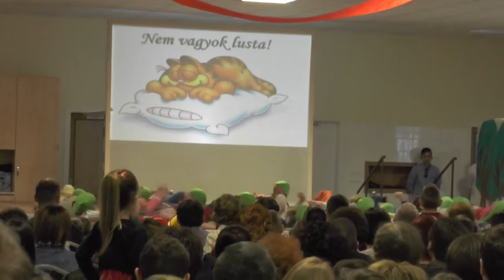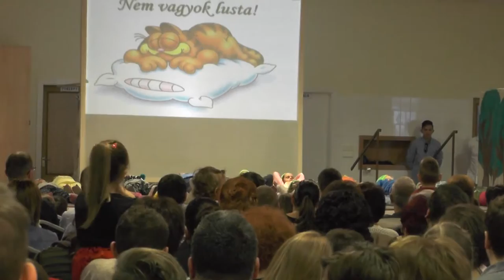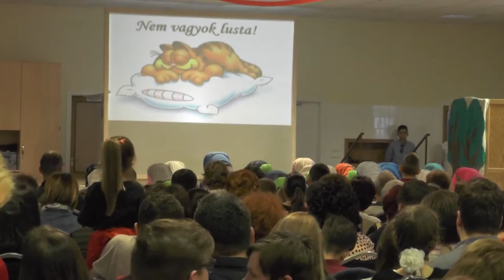Csólyospálosi farsang 2017-1/Á.osztály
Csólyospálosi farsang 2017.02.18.